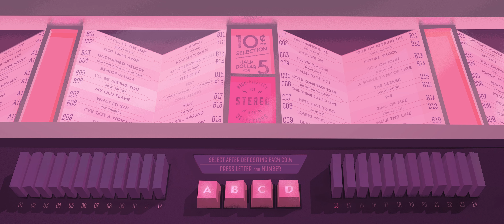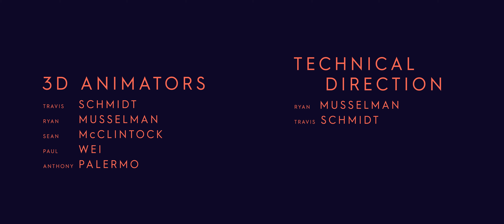Animation | Into the Flame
An overworked businessman in a failing marriage is driven crazy when a moth burrows into his ear.

Sean McClintock

Character Designers
Timo Prousalis
Diego Abad
Sean McClintock

Designers
Sean McClintock
Timo Prousalis
Diego Abad
Angie Yeun Son
Matt Deans

Lead Animator
Timo Prousalis

2D Animators
Diego Abad
David John Reyes
Travis Schmidt
Sean McClintock
Ryan Musselman
Reza Iman
Kavan Magsoodi
Lauren Cash

3D Animators
Travis Schmidt
Ryan Musselman
Sean McClintock
Paul Wei
Anthony Palermo

Technical Direction
Ryan Musselman
Travis Schmidt

Storyboard Artists
Diego Abad
Timo Prousalis
Matt Deans
Sean McClintock

Concept & Story Assistance
Sean McClintock
Timo Prousalis
Matt Deans
Diego Abad
Ryan Musselman
Travis Schmidt
Magnus Hierta
David John Reyes
Angie Yeun Son
Mariah Hourihan
Jeff Bybee
Whitney Green
Cloie Leger
Giao Roever

Executive Producers
Magnus Hierta
Whitney Green
Sean McClintock

Senior Producer
Jeff Bybee

Junior Producer
Cloie Leger

Editors
Sean McClintock
Danny Reidy

Compositors
Angie Yeun Son
Ryan Musselman
David John Reyes
Travis Schmidt
Diego Abad
Richelle Son
Carly Johnson
Morgan Allison
Sean McClintock
Timo Prousalis

Drums
Niccoló Chotkowski

Cleanup Assistance
Symbiosys

Sound Design
Niccoló Chotkowski
Guido Montalcini

Final Mix
OvercoastWritten & Directed by
Sean McClintock

Character Designers
Timo Prousalis
Diego Abad
Sean McClintock

Designers
Sean McClintock
Timo Prousalis
Diego Abad
Angie Yeun Son
Matt Deans

Lead Animator
Timo Prousalis

2D Animators
Diego Abad
David John Reyes
Travis Schmidt
Sean McClintock
Ryan Musselman
Reza Iman
Kavan Magsoodi
Lauren Cash

3D Animators
Travis Schmidt
Ryan Musselman
Sean McClintock
Paul Wei
Anthony Palermo

Technical Direction
Ryan Musselman
Travis Schmidt

Storyboard Artists
Diego Abad
Timo Prousalis
Matt Deans
Sean McClintock

Concept & Story Assistance
Sean McClintock
Timo Prousalis
Matt Deans
Diego Abad
Ryan Musselman
Travis Schmidt
Magnus Hierta
David John Reyes
Angie Yeun Son
Mariah Hourihan
Jeff Bybee
Whitney Green
Cloie Leger
Giao Roever

Executive Producers
Magnus Hierta
Whitney Green
Sean McClintock

Senior Producer
Jeff Bybee

Junior Producer
Cloie Leger

Editors
Sean McClintock
Danny Reidy

Compositors
Angie Yeun Son
Ryan Musselman
David John Reyes
Travis Schmidt
Diego Abad
Richelle Son
Carly Johnson
Morgan Allison
Sean McClintock
Timo Prousalis

Drums
Niccoló Chotkowski

Cleanup Assistance
Symbiosys

Sound Design
Niccoló Chotkowski
Guido Montalcini

Final Mix
Overcoast